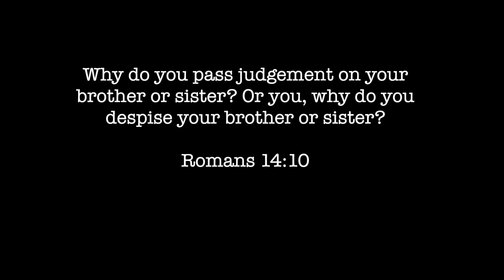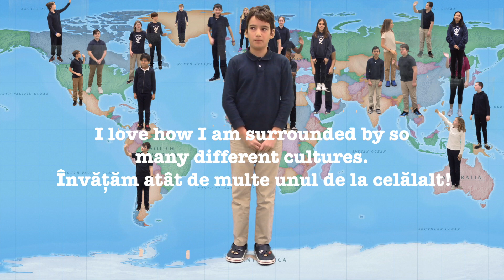Racism/St. Patrick's LUSO 2020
This video is about Racism 2020